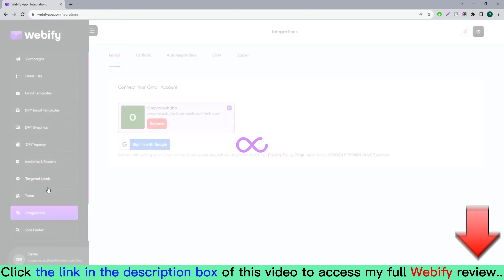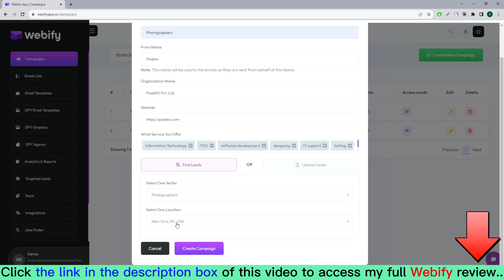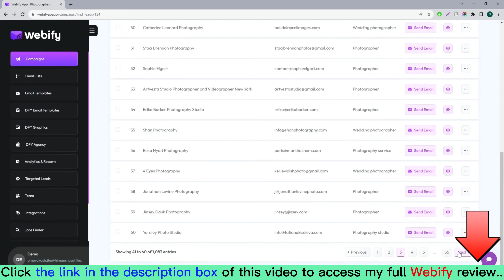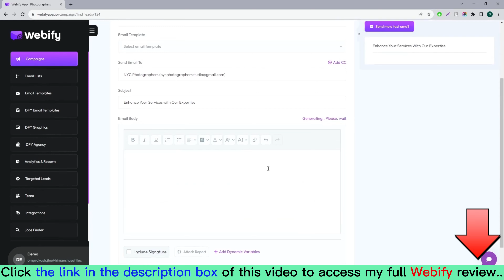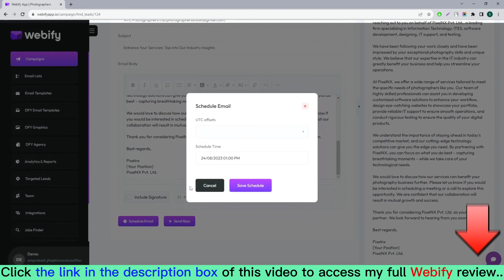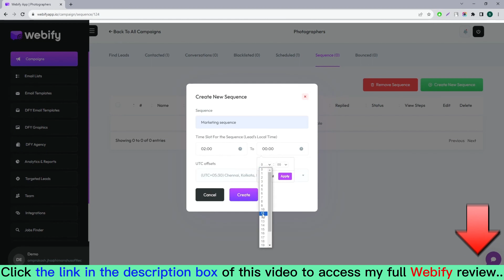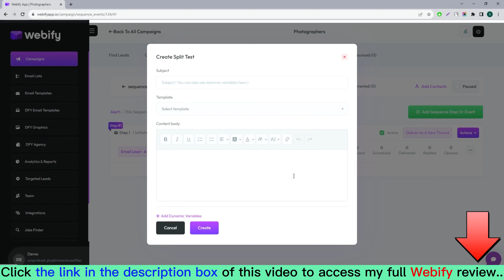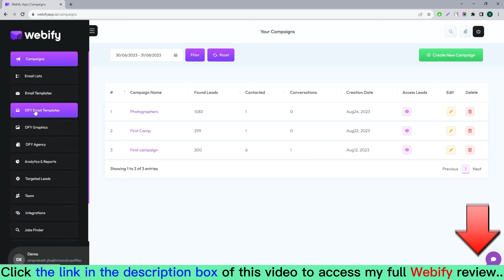Webify review | Demo | Bundle | Huge Bonus | Discount Coupon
Add code “2OFF” for $2 OFF
👉Or do you want to check the all-in-one Webify Bundle:
Add code “webify50off” for $50 OFF
What is Webify?
Webify is the first-ever AI-powered app designed to help you find and connect with top-quality prospects. But that’s not all – it also assists you in closing deals automatically.
For all details, please click the link above to check my full Webify review.
Webify Reviews, Webify Bonuses, Webify Demo, Webify OTOs, Webify Upsells, Webify Upgrades, Webify Discount Coupons, Webify Scam, Webify Salespage,
Thanks again!